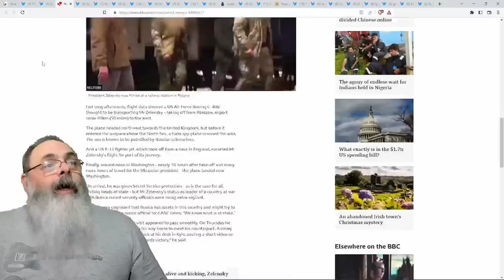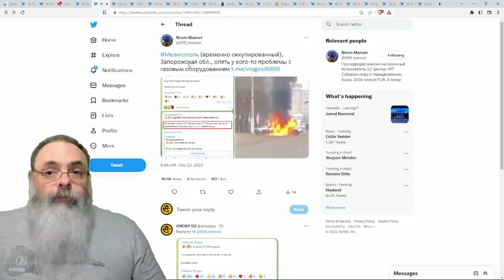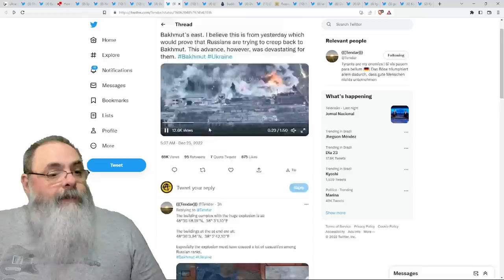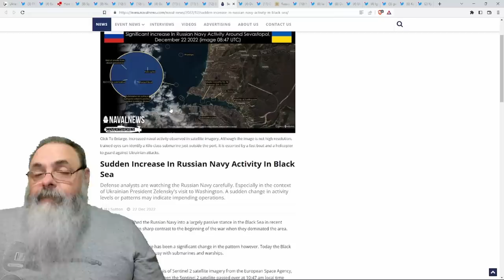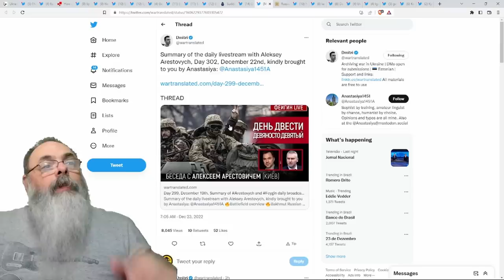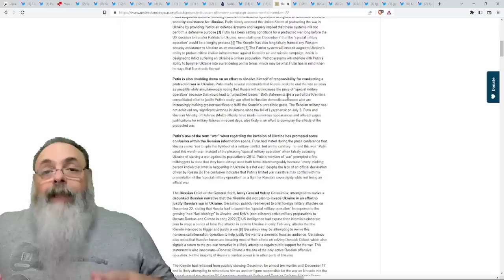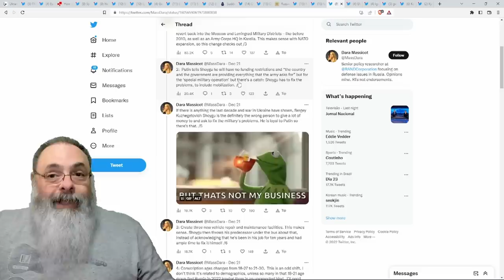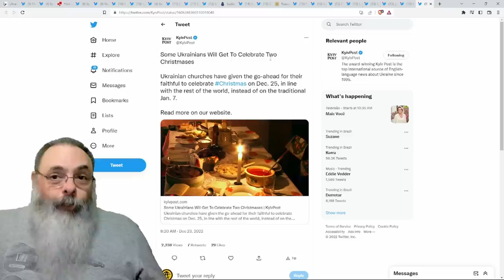COLABORADORES RUSSOS morrem em CARROS que EXPLODEM na UCRÂNIA e ROGOZIN está PIOR que IMAGINADO